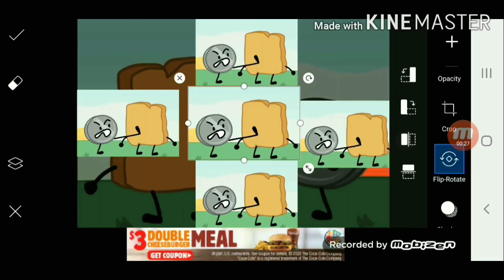Shuric scan lol 1